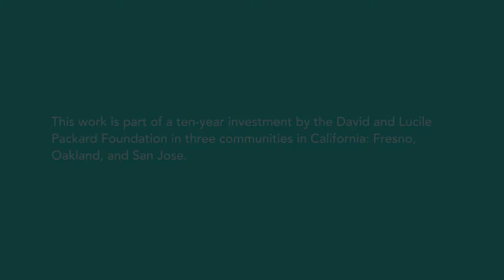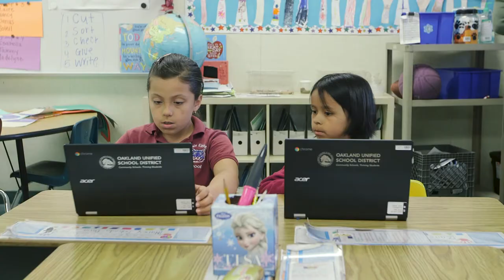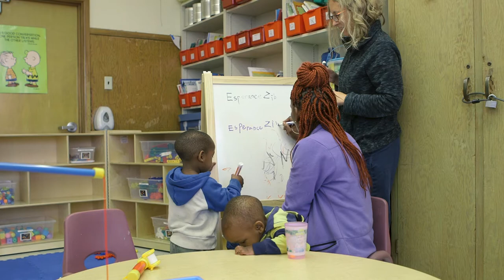Transforming the Early Education Workforce - Lotus Bloom Family Resource Center in Oakland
This video is part of Transforming the Early Education Workforce: A Multimedia Guidebook (December 2017). The guidebook is designed to bring to life many of the conclusions and insights from the learning sciences as well as key recommendations for policymakers and education leaders that emerged from the landmark National Academies Press book, Transforming the Workforce for Children from Birth Through Age Eight: A Unifying Foundation (April 2015).